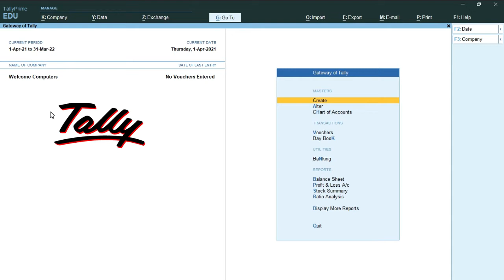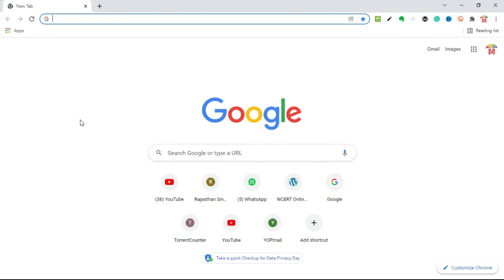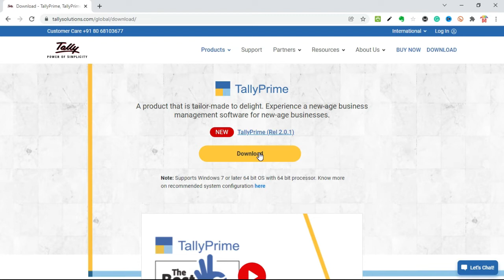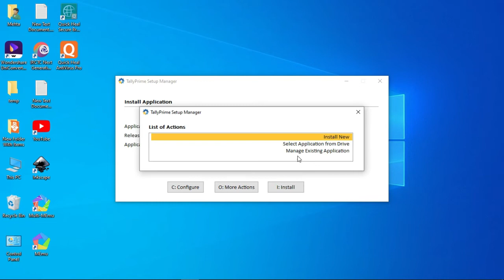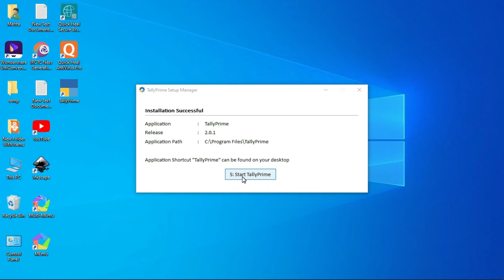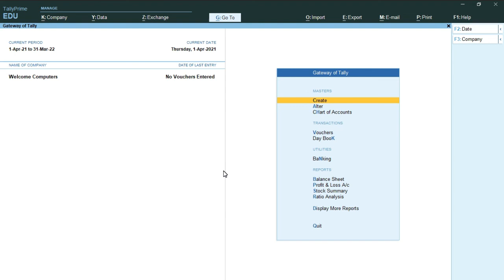Latest Tally Prime | Download and Install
let's see, How to download latest tally prime and also you will find how to install latest tally or tally erp9. tally ERP 9 was ERP solution from tally accounting software but now the latest version of tally is tally prime. just download, install and learn tally

by
Mehta sir ki class
mehtasirkiclass

My gears :
Shutter Remote
Tripod with ring light
7 feet tripod with ring light